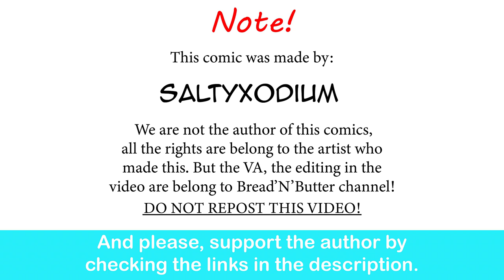Gardervoir GF Learn To Forgive From Her New Master| SaltyXodium comic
Aww, She is so cute.